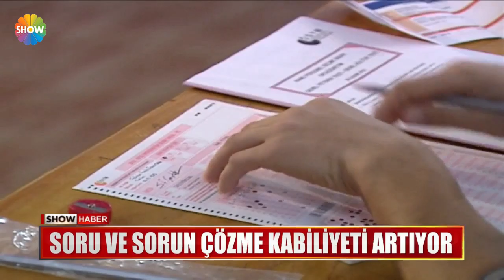Sıcaklık kadın beynini olumlu etkiliyor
YAPILAN BİR ARAŞTIRMAYA GÖRE; ORTAM ISISI BEYNİN ÇALIŞMA KAPASİTESİNİ ETKİLİYOR!
KADINLAR SICAK HAVALARDA DAHA ÇALIŞKAN VE BECERİKLİ İKEN, ERKEKLERDE DURUM TAM TERSİ...